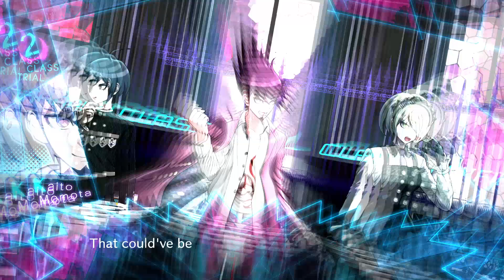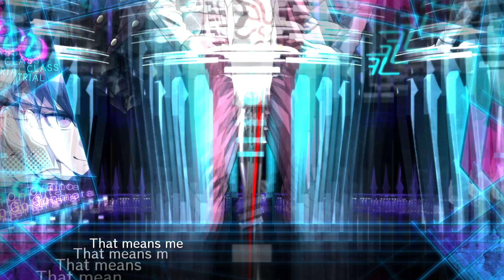Danganronpa V3: Killing Harmony Walkthrough - Episode 23